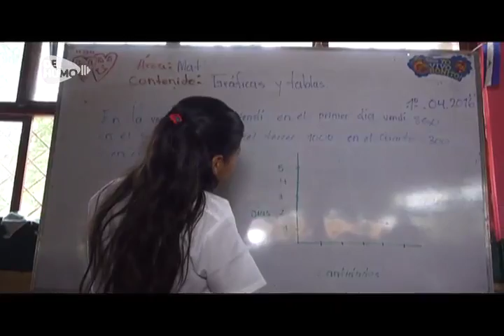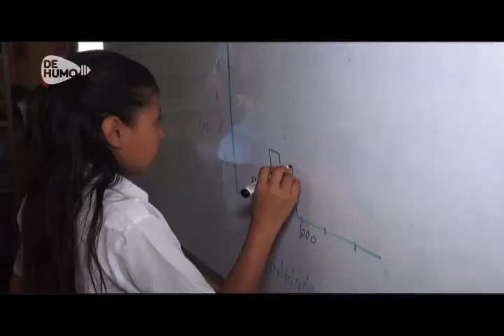Xiomara, una chavala luchadora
‪#‎Reportaje‬ Conocé a Xiomara, una niña de ‪#‎Jinotega‬ que logró superarse a sí misma y convertirse en una chavala con poder. ¡Una historia de humo!